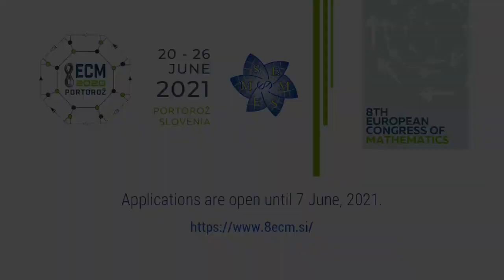Jean-Pierre Bourguignon about 8ECM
Jean-Pierre Bourguignon, the President of the European Research Council and one of the most influential European contemporary mathematicians shares his thoughts on the 8th European Congress of Mathematics.

Inspiring Acoustic Uplifting Soft Background by RomanSenykMusic.